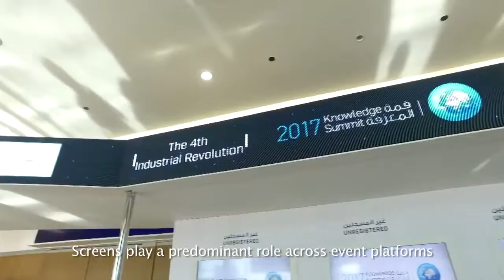Innovation Storytelling - Special Screens